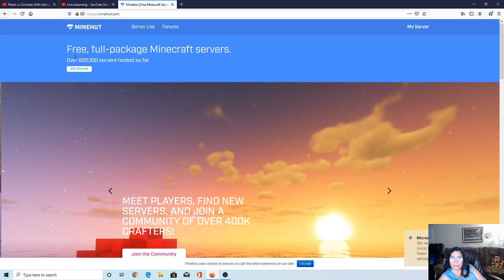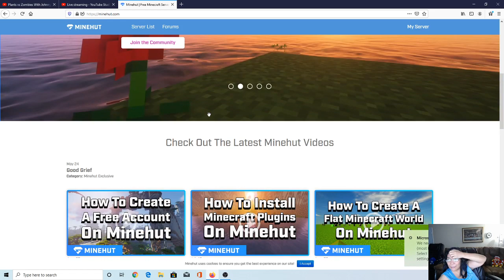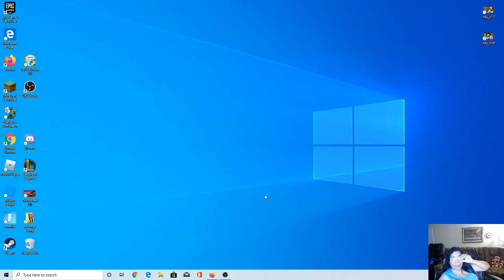Minecraft | Help Ms. Helen Create the Johnny Dee World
To join: johnnydee.minehut.gg

Johnny Dee sings songs of different genres and takes requests from subscribers. His wife, Ms. Helen plays online games and live streams different topics. Their two adopted children, Michael and Justin play Fortnite or Minecraft to add revenue for this channel since most of Johnny Dee's songs are copy-righted. Some chosen subscribers are requested to have their online games live streamed here to provide a meet-up place for all subscribers and followers to chat and make friends. If you truly support Johnny Dee, please patronize the online gaming. We appreciate all your support!

Our fundraising for the street-children of Manila is now continuous since we have made this Outreach an annual event: Please send your donations